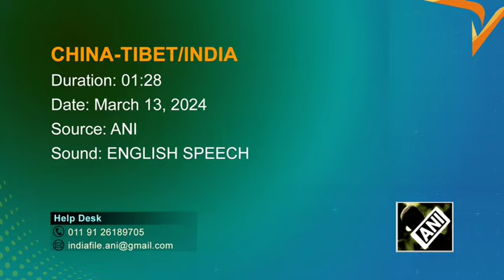Exiled Tibetan women lead protest march to commemorate uprising day in India